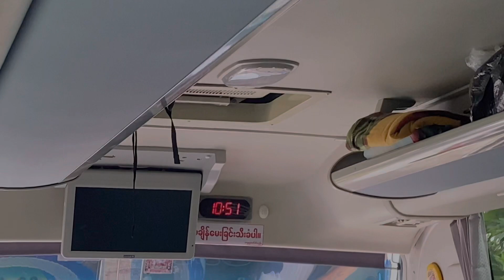First Ever Trip With Friends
songs included are rightly copied from original owners ##